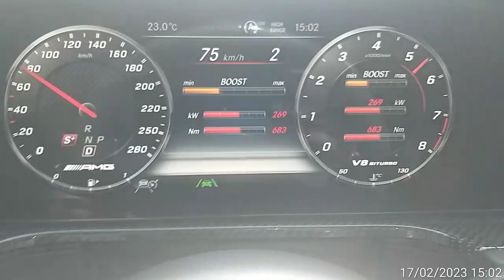Mercedes-Benz -AMG G63 engine less power.